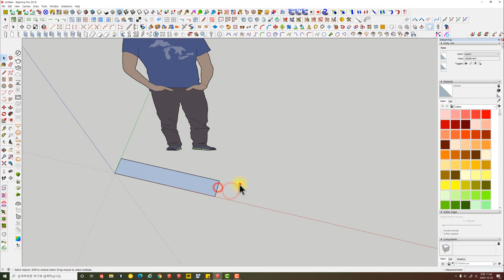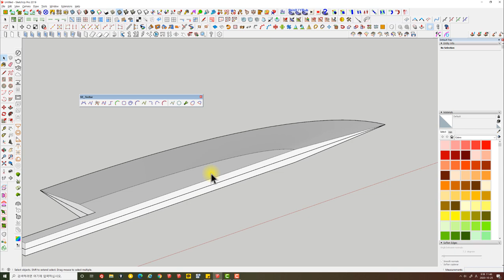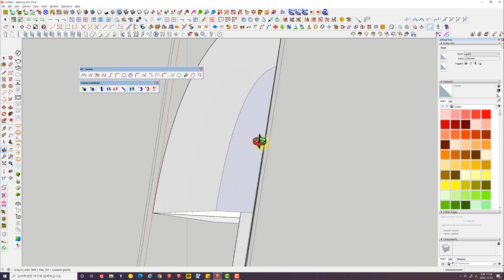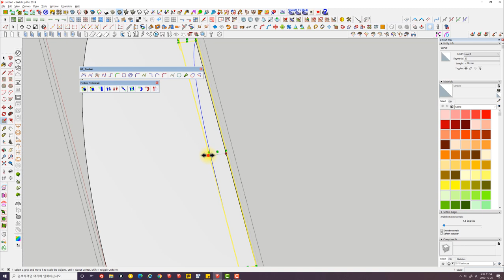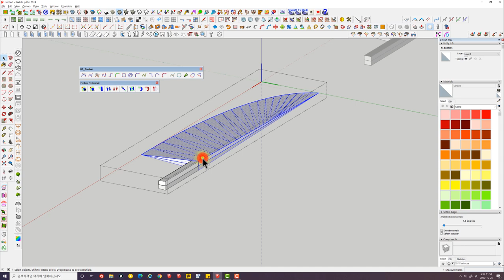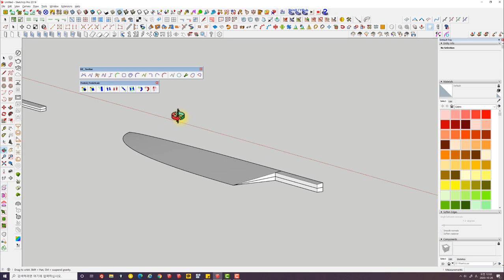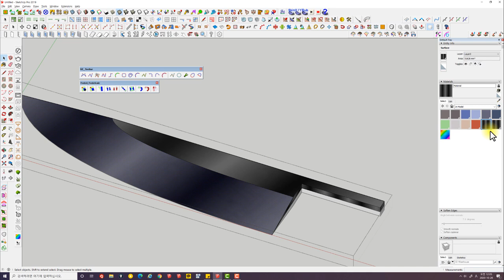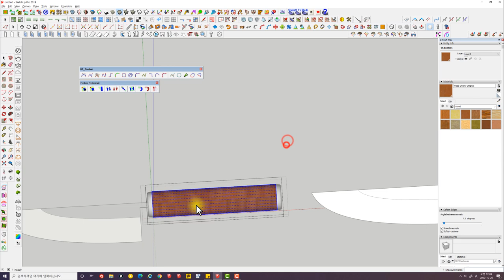UncleBucks ( 스케치업예제 _ 부엌칼 만들기 )